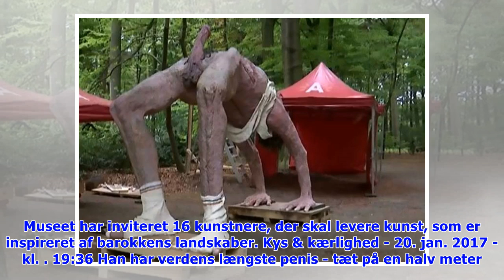Statue med gigant erigeret penis har skabt stor opstandelse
Lørdag d. 5. maj. 2018 - kl. 12:35 0 Her ses den næsten fire meter høje statue. Du kan se hele statuen med den provokerende detalje nede i artiklen. (Foto: All Over Press) Det er ikke alle i Belgiens .